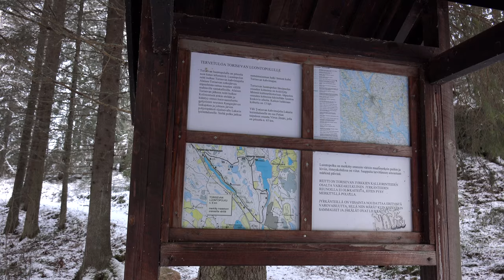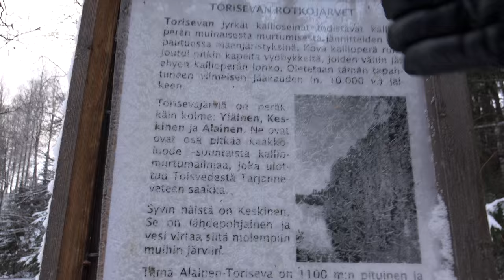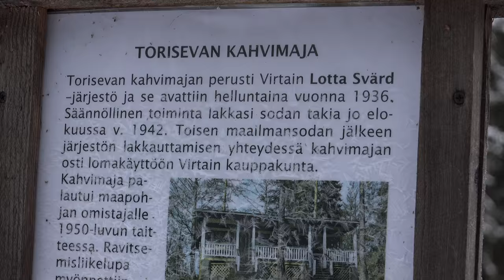Torisevan rotkojärvi Virrat in Finland (4K video)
Torisevan rotkojärvet Virrat in Finland (4K video) 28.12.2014
Torisevan rotkojärviksi kutsutaan Ylä-Pirkanmaan matkailualueella sijaitsevaa kolmea rotkojärveä, joiden nimet ovat Alainen-Toriseva, Keskinen-Toriseva ja Yläinen-Toriseva. Ne sijaitsevat Virtain Jäähdyspohjassa hieman kantatie 66:n itäpuolella.
Syvin järvistä on Keskinen-Toriseva, jonka syvyys on 38 metriä ja keskisyvyys 20 metriä. Suurin järvistä on Alainen-Toriseva, joka on kuitenkin vain 50 m – 70 m leveä, mutta 1 120 m pitkä. Yläinen-Toriseva on 600 metrin pituinen. Järvien rantakalliot ovat suurelta osin hyvin jyrkkiä.
Alaisella-Torisevalla taidemaalari Werner Holmberg teki teoksensa Aihe Torisevalta 1859. Se kuvaa järven eteläpäässä olevaa Inkerinkalliota. Koska Holmberg ohjattiin alueelle, oli jo 1800-luvulla käsitys siitä, että järvi voisi olla matkailukohde.[1]
Ruoveden Ritoniemen kartanossa kesän 1825 viettäneen Johan Ludvig Runebergin uskotaan viitanneen nimenomaan Torisevanjärviin Vänrikki Stoolin tarinoissa.
Alueella kulkee Torisevan luontopolku.
Alaisen-Torisevan eteläpään läheisyydessä on kesäteatteri, jossa on esitetty muun muassa karhunkaataja Martti Kitusesta kertovia näytelmiä.
Torisevan rotkojärviksi called the Upper Tampere tourist area located three gorge lakes, whose names are underground-Toriseva, Central-Toriseva and Yläinen-Toriseva. They are located in Virtain Jäähdyspohja little road 66 to the east.
The deepest lakes Central-Toriseva, with a depth of 38 meters and an average depth of 20 meters. Most lakes are underground-Toriseva, which is, however, only 50 m - 70 m wide, but 1 120 m long. Yläinen-Toriseva is 600 meters in length. Lakes, cliffs are largely very steep.
Underground-toriseva painter Werner Holmberg did work Subject toriseva 1859. It describes the lake at the south end of the Ingrian the Rock. As Holmberg ushered in the area, was already in the 1800s the idea that the lake could be a tourist attraction. [1]
Ruoveden Ritoniemi mansion spent the summer of 1825, Johan Ludvig Runeberg is believed to have referred specifically to Torisevanjärviin Tales of Ensign Stål.
The area runs Torisevan nature.
Under-Torisevan the southern end of the vicinity of the open-air theater, which shows, among other things, bear hunter Martti Kitunen narrative plays.